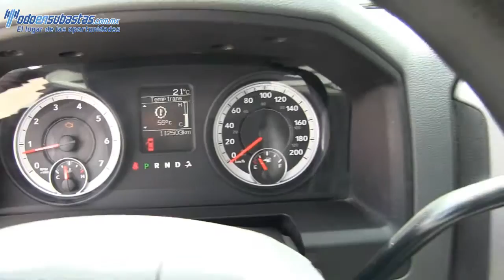516343 Dodge / Ram 2500 / 2013